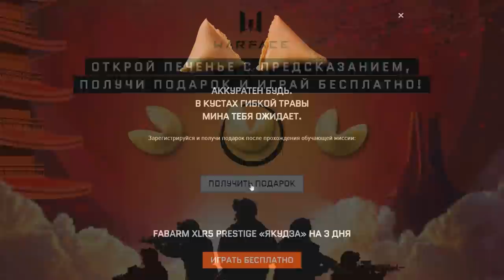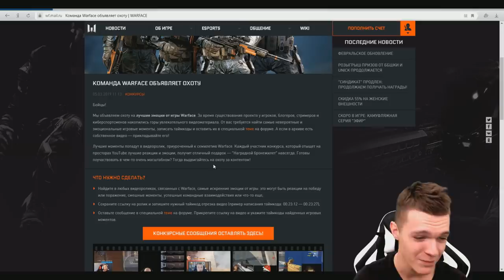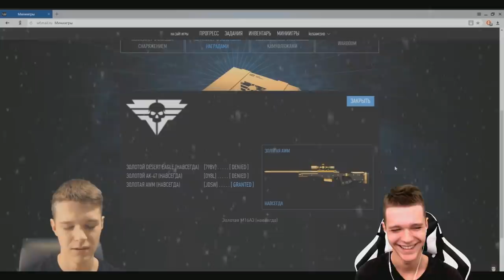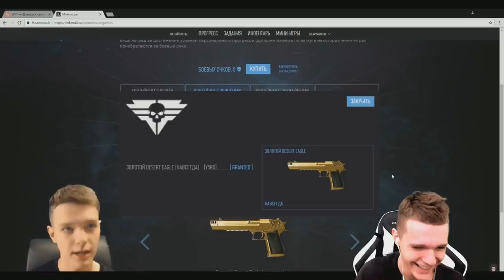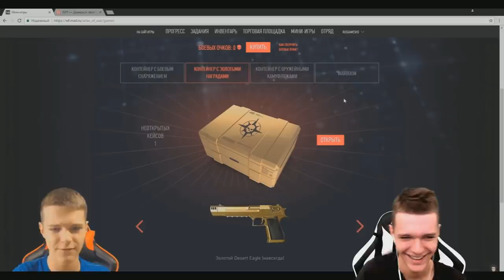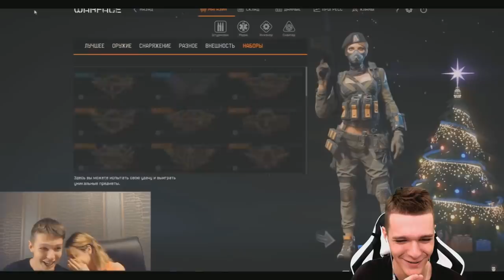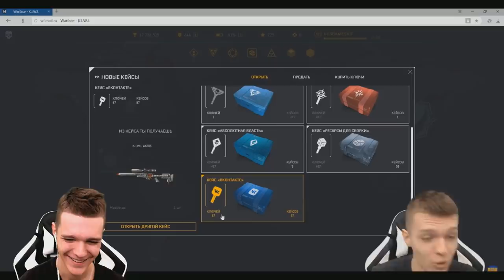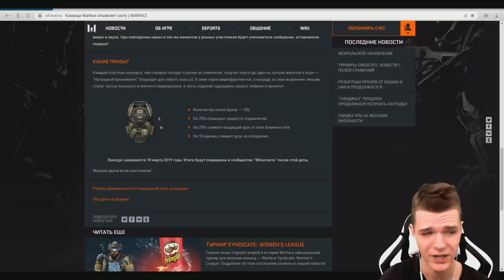МАЖОР КОТОРЫЙ КУПИЛ ВЕСЬ WARFACE! НО, КАКОЙ ЦЕНОЙ...